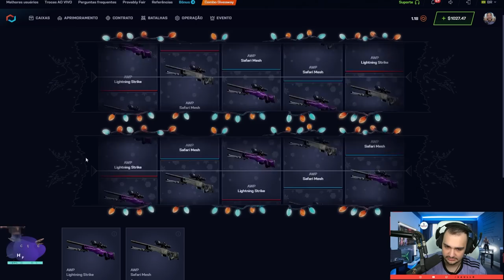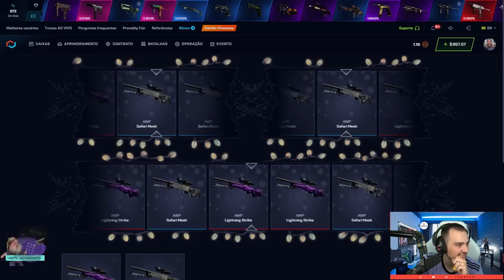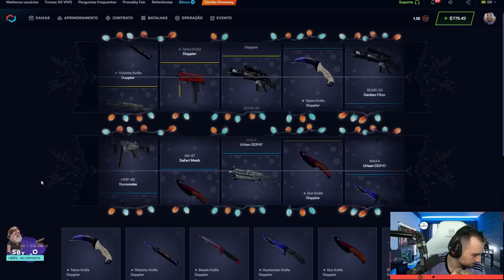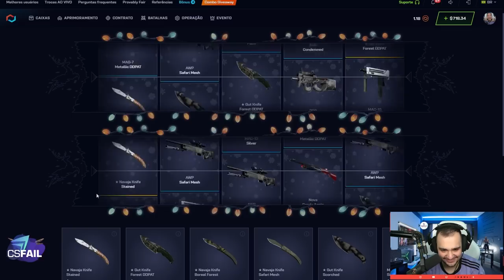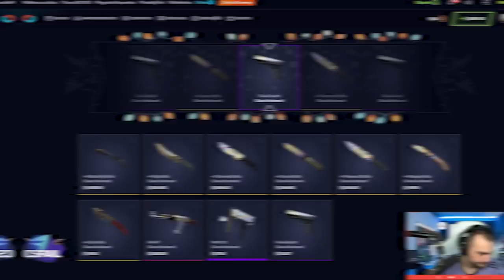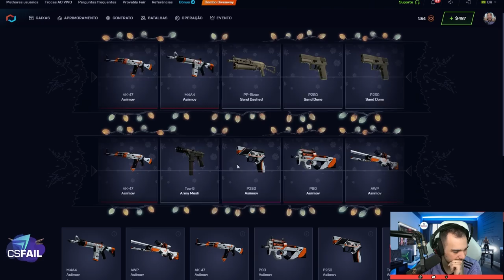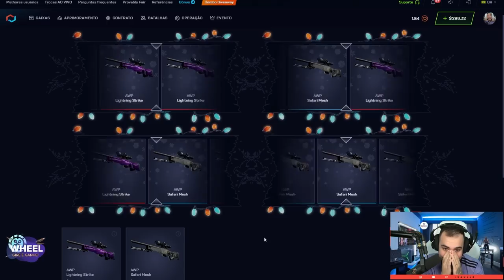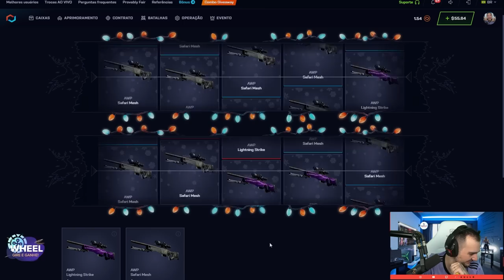Depositei R$5.000 no CSGO.NET e retirei R$12.000 em SKINS de CSGO